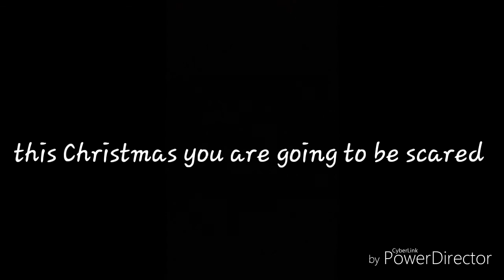TRAILER OF ``THE CORCICUS''(The Web Series) (KUNWAR MAHAJAN)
Hi guys the f tv is back with a new channel THE REALITY T.V . We are making a new thriller Web series known as The CORCICUS . So guys it is releasing on 25th December 2017. Guys  enjoy it and wish you a Merry Christmas in advance.🎬🎄🤘